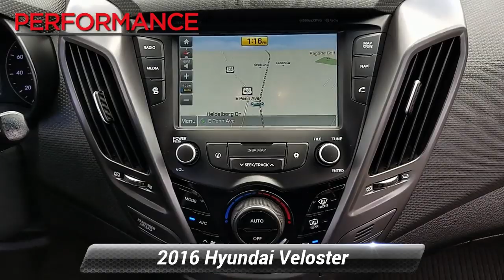Used 2016 Hyundai Veloster Turbo, Sinking Spring, PA V199060B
Our top-of-the-line 2016 Hyundai Veloster Turbo Hatchback in Boston Red with 14065 miles below market average is eager to please your every whim! Powered by a vigorous TurboCharged 1.6 Liter 4 Cylinder that generates 201hp while connected to a 7 Speed dual-clutch Automatic transmission along with torque vectoring control, and a sport-tuned suspension. With this Front Wheel Drive team, you will score near 38mpg on the open road. The athletic stance of our Veloster is enhanced with unique 18-inch alloy wheels, a chrome dual center exhaust outlet and daytime running lights.Step over to the Turbo's passenger side and check out the hidden third door that makes access into the backseat a breeze! The 3-door design and glass rear hatch give the Veloster a roomy interior packed with features such as keyless ignition/entry, a great stereo, and heated leather seats. Meanwhile, a 7-inch high-resolution LCD touchscreen with a backup camera, integrated Bluetooth connectivity, and Dimension premium audio make every ride feel first class!The advanced features from Hyundai don't stop there. With six airbags, electronic stability control, and tire pressure monitoring, the Veloster will keep you and your tech-savvy friends out of harm's way. Stop blending in and show your fun-loving personality with your Veloster Turbo. Fun, Fast, and Transparent Buying Process!

[RLVID:5334:3254b8b73c9de124:60cf177641c0617a:1]